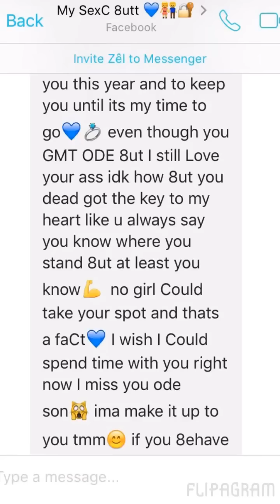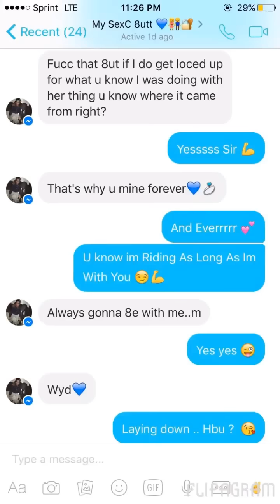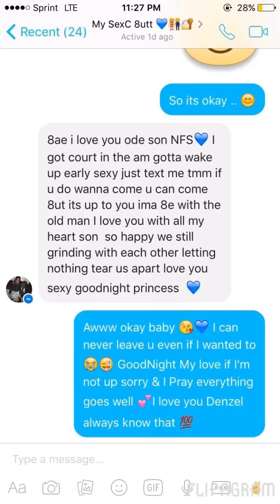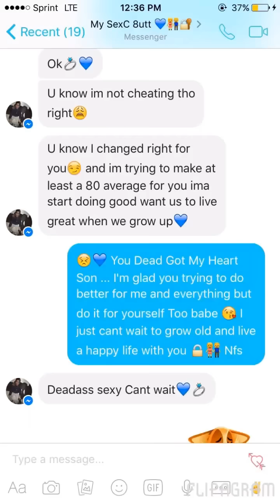Missing You ♥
4/25/16

Words can’t explain the journey my child started... She was young and will always LOVE him. Sleep In Paradise Denzel 😔.

I do not own copy rights to the music 🎶 played.